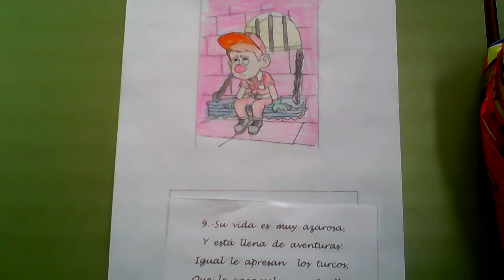Infantil y 1 Ciclo